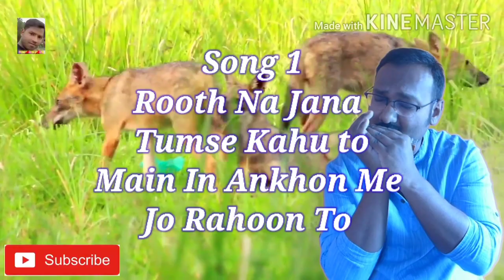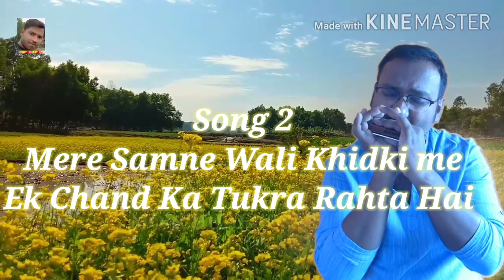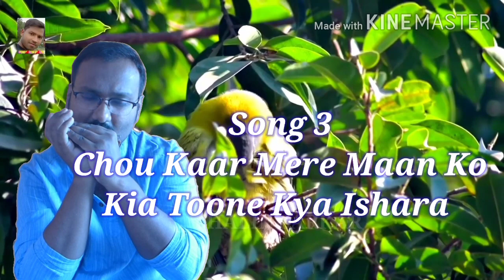Romantic Bollywood Songs mashup, covered by harmonica Rajsekhar Bose